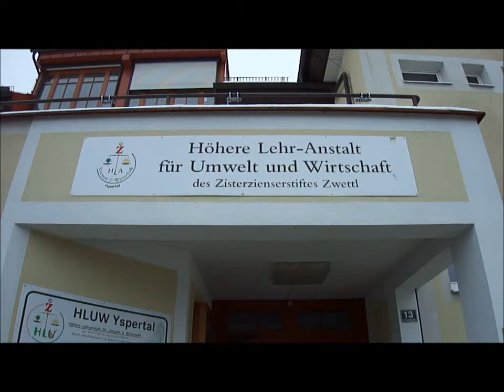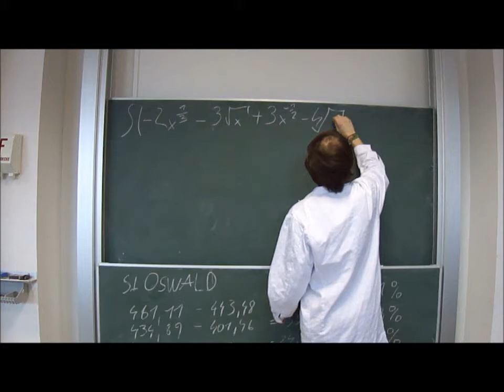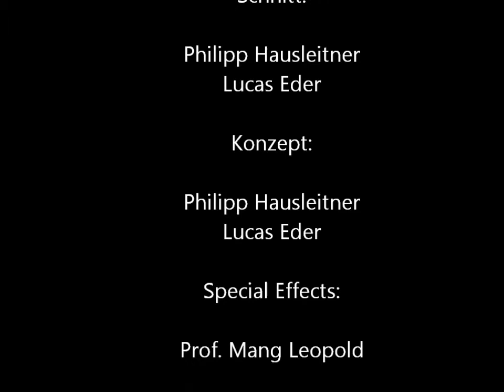YRF Beitrag - Bodenerosion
Noch bevor es Bürg Schafft Film gab, hatten wir bereits Spaß am Filmchen drehen.
Dieser Beitrag des Yspertaler Rundfunks, war Teil des Wintersemesterprojektes 2011 an der HLUW Yspertal. Nicht dass ein Film verlangt wurde, nein, dieser entstand (wie alles bei Bürg Schafft Film) aus Spaß an der Freude.